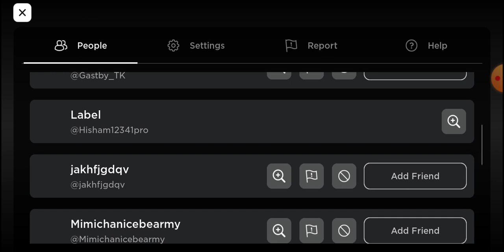playing greenafree fire